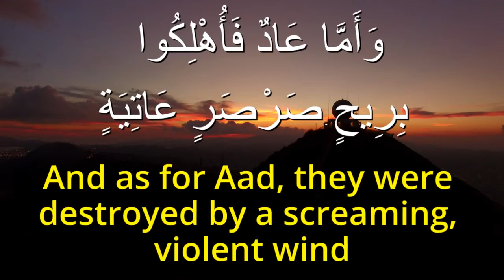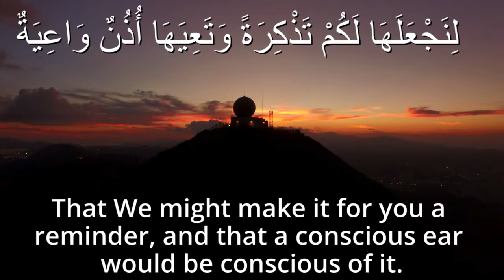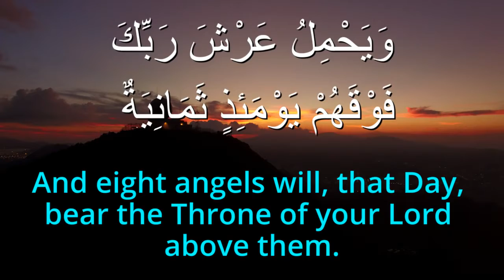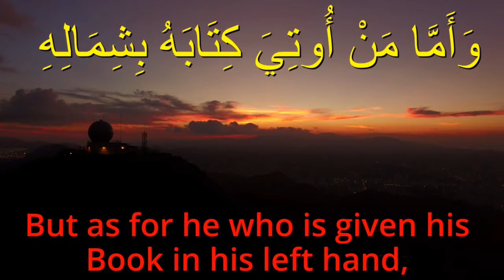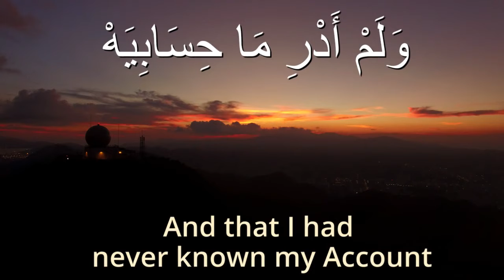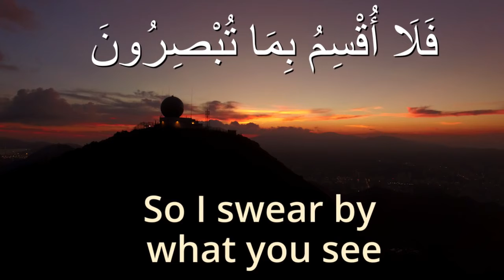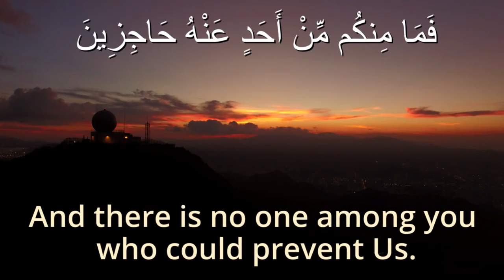Haqah 69 Recitation